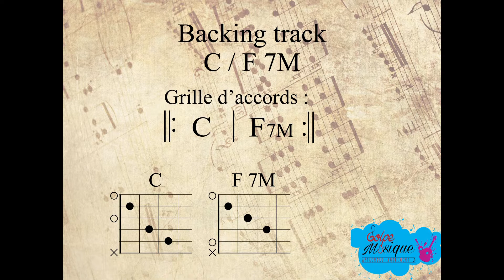🎼 BACKING TRACK 🎼 DEBUTANT DO (C) et FA (F7M) pour apprendre à enchaîner les accords de GM 14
Voici un backing track simple mais efficace pour travailler l’enchaînement des accords de Do et Fa (C - F7M).

Une mesure de chaque accord, au début de chaque tourne
(1 tourne = 2 accords) il y a 2 coups de cymbales pour vous repérer.

Un abrazo
Nico